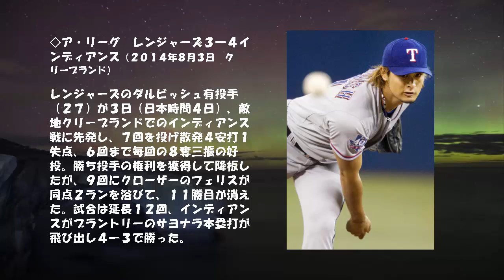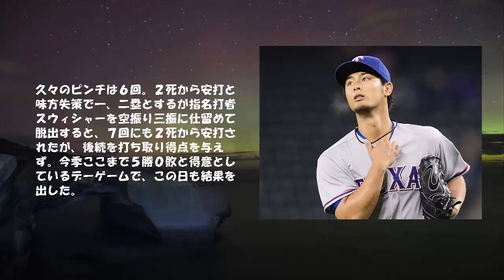【メジャーリーグ ダルビッシュ有】 ７回１失点好投も…抑えが同点２ラン被弾、１１勝目消える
◇ア・リーグ　レンジャーズ３―４インディアンス（２０１４年８月３日　クリーブランド）

　レンジャーズのダルビッシュ有投手（２７）が３日（日本時間４日）、
敵地クリーブランドでのインディアンス戦に先発し、７回を投げ散発４安打１失点、６回まで毎回の８奪三振の好投。勝ち投手の権利を獲得して降板したが、９回にクローザーのフェリスが同点２ランを浴びて、１１勝目が消えた。試合は延長１２回、インディアンスがブラントリーのサヨナラ本塁打が飛び出し４―３で勝った。

　初回に１点を先制してもらったダルビッシュは、先頭のキプニスを空振り三振に斬るなど３者凡退の滑り出し。リードが３点に広がった２回、２死二塁からマーフィーに右翼フェンス直撃の二塁打を浴び１点を返されたが、３回は四球で走者を出しながらも後続を断って無失点。中軸から始まる４回は３人で打ち取り、５回も先頭を四球で出すが２者連続三振などで切り抜けた。

　久々のピンチは６回。２死から安打と味方失策で一、二塁とするが
指名打者スウィシャーを空振り三振に仕留めて脱出すると、７回にも２死から安打されたが、後続を打ち取り得点を与えず。今季ここまで５勝０敗と得意としているデーゲームで、この日も結果を出した。

　レンジャーズ打線は１回１死二塁、リオスの中前打で先制。２回は３者連続四死球で無死満塁としてからオドル、秋信守の連続犠飛で２点を追加した。ダルビッシュは２点リードでマウンドを降りたが、土壇場の９回、フェリスが手痛い１発を浴びた。